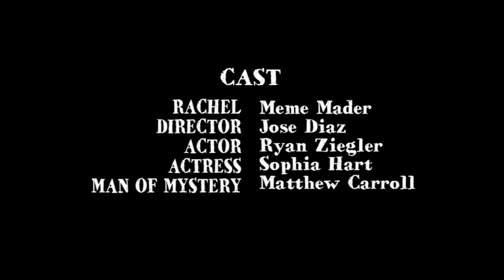MISREAD I UCF Short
Directed by Autumn Cohen

A girl in a film crew gets the courage to stand up against her intimidating director.

Filmed in Florida 2010

Cast & Crew :
Asher Ford
Autumn Cohen
Jared M. Porcenaluk
Matthew Carroll
Enrique Fernandez-Bravo
Yvenson Camille
Scott Mena
Matthew Caruso
Sophia A. Hart
Jose O. Diaz
Ryan Ziegler
Devin Carter
Marlene Mader
Christopher Ervolino
Richard Russell
Bobby Arnold